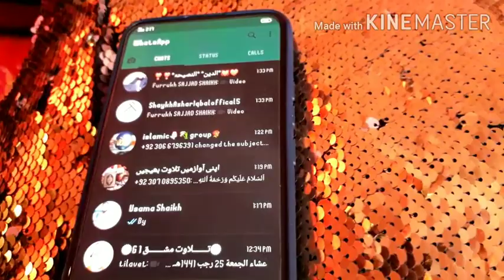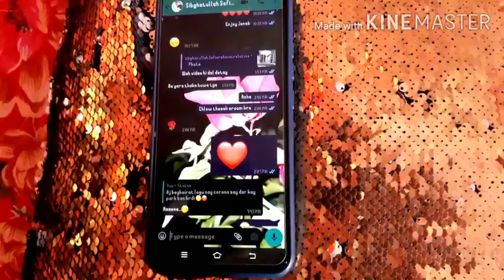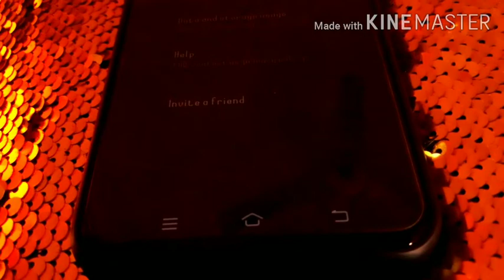Artificial WhatsApp Vs Official Whasapp | Dark Mode